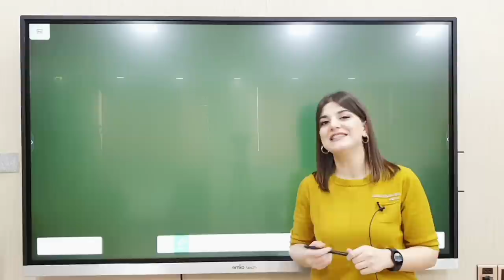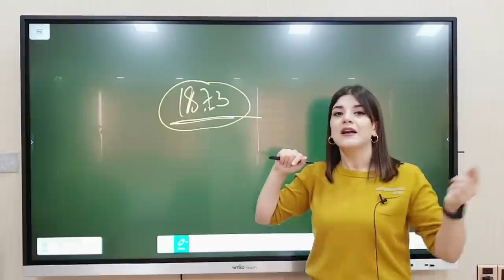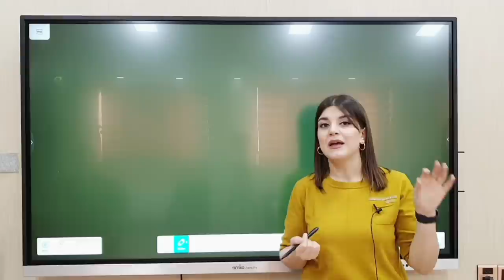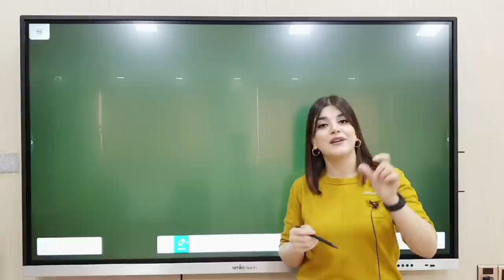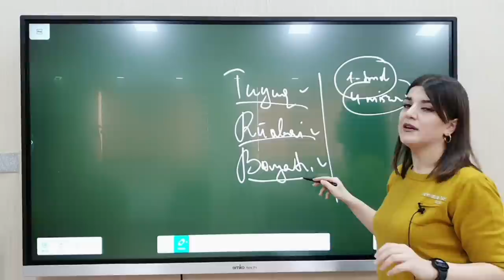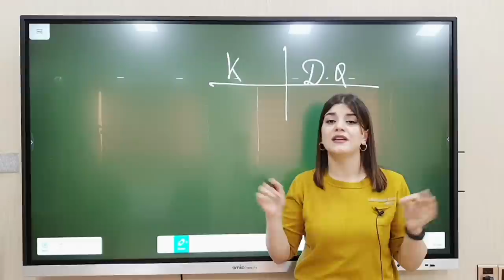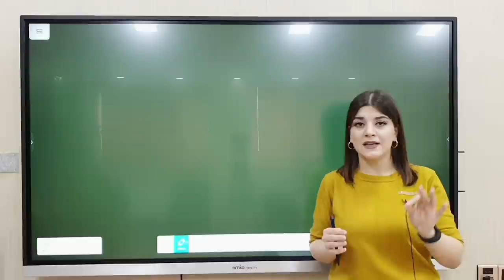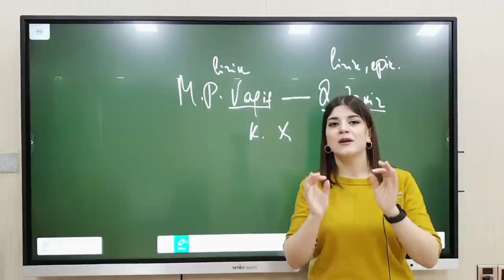Ədəbiyyat. Sual - cavab X sinif